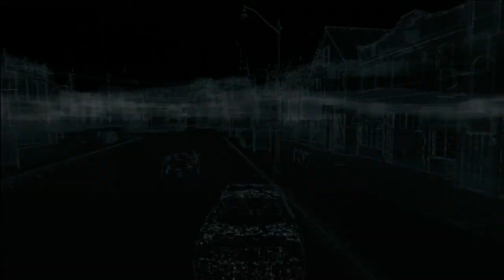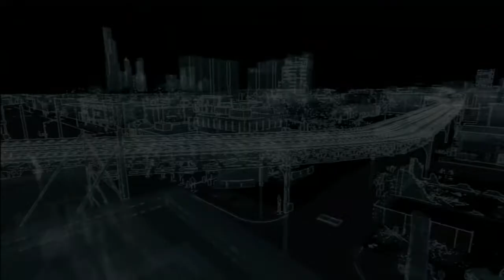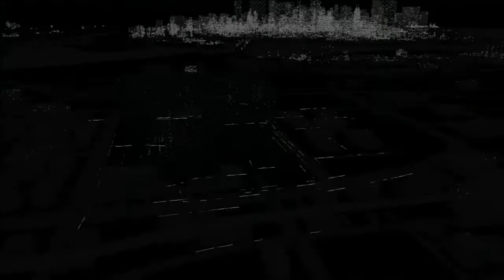Zagrajmy w Watch Dogs odc 16 Uwolnienie Jacsa